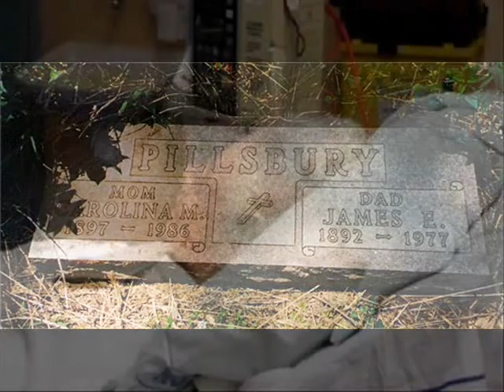Turning into dust pillsbury c